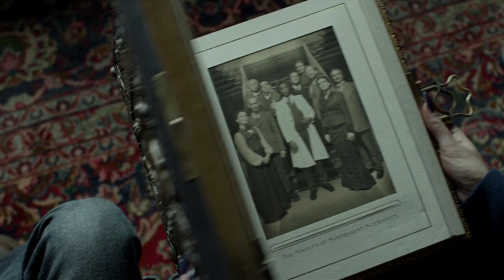Miss Peregrine's Home for Peculiar Children (2016) Trailer 2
"When 16-year-old Jake unravels a mystery that spans alternate realities and times, he discovers a secret world for children with unusual powers, including levitating Emma, pyrokinetic Olive, and invisible Millard. But danger soon arises and the children must band together to protect a world as extraordinary as they are."